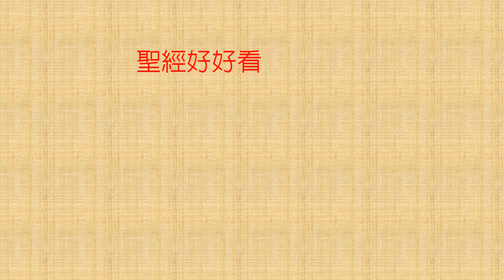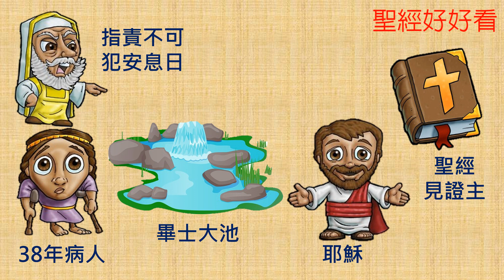[聖經好好看] 約翰福音5章